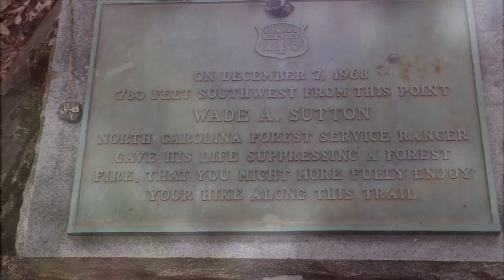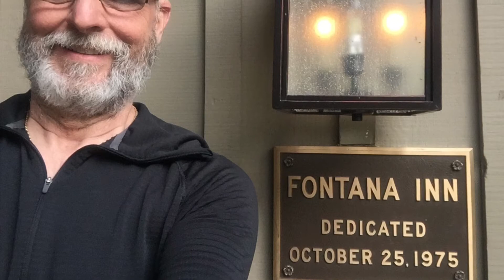NOC to Fontana Dam